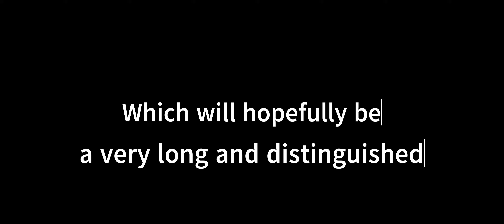The Dangerous Days of Daniel X - Book Trailer